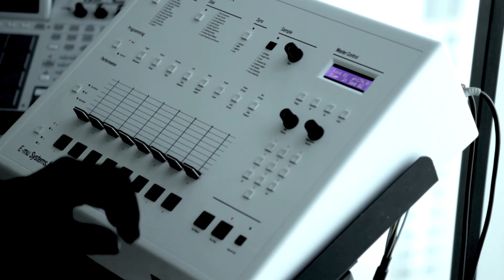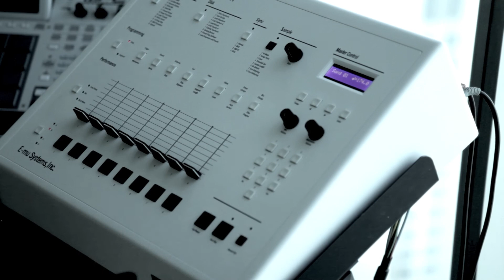SP 1200 BEAT#5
SP-1200 no additions (10s)
For dope beats
Coming soon...MASTERKRAFTSMEN EXCLUSIVE sp1200 DRUM KIT